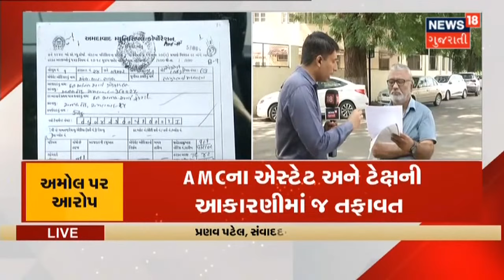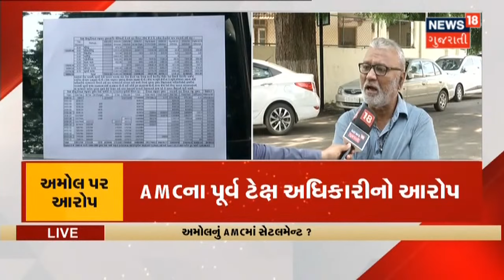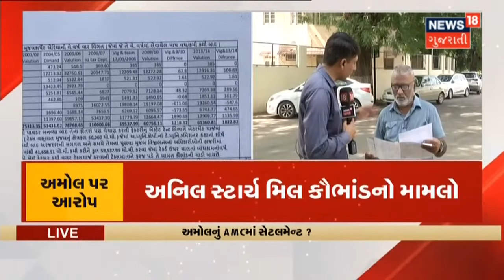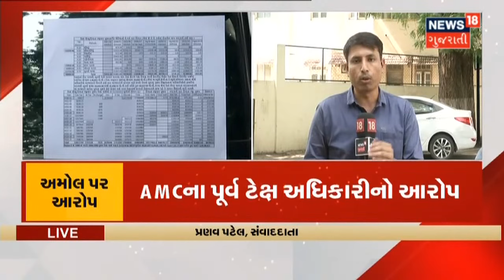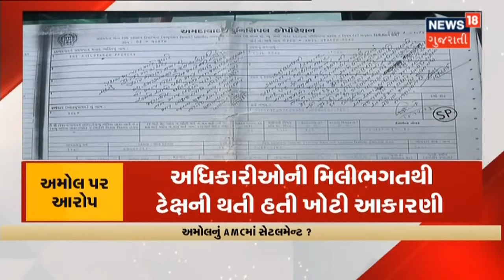રાજ્યના OBC મતો માટે BJP ની રણનીતિ | News18 Gujarati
Gujarat માં OBC મતો અંકે કરવા BJP ની રણનીતિ.2 કેન્દ્રીય મંત્રીઓ રાજ્યમાં કરશે 40 સભાઓ. દેવુસિંહ ચૌહાણ Gandhinagar માં કરશે સભાઓ તો મહેન્દ્ર મુંજપરા Ahmedabad જિલ્લામાં કરશે સભાઓ.